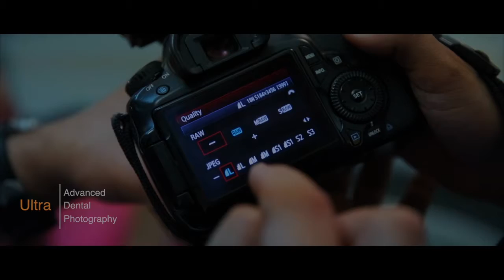Advanced Dental Photography - Dr. Ahmed El Sayed/ Dr. Fady Hussein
Ultra Dental Club for Continous Education